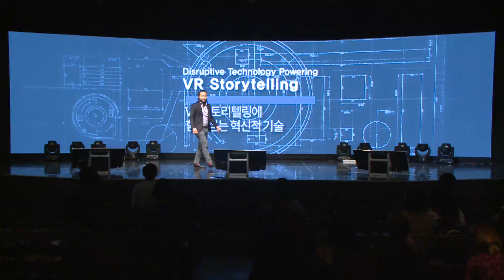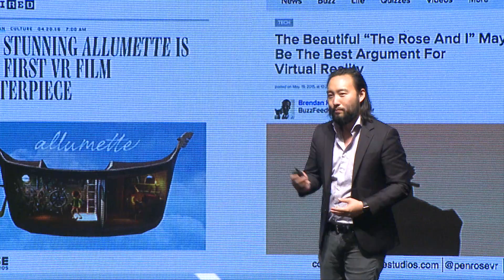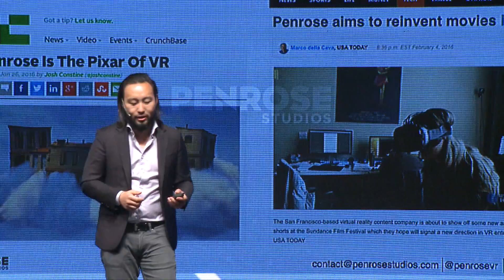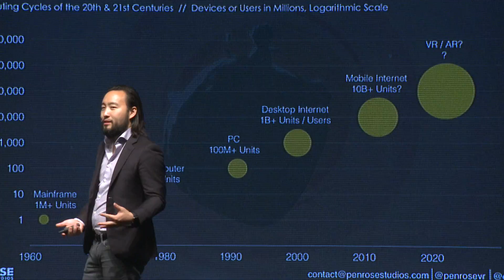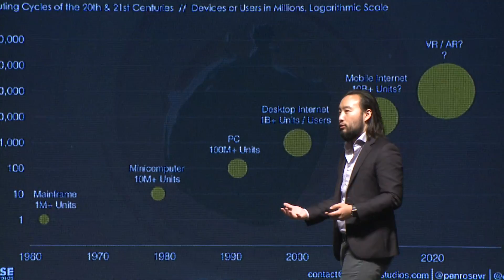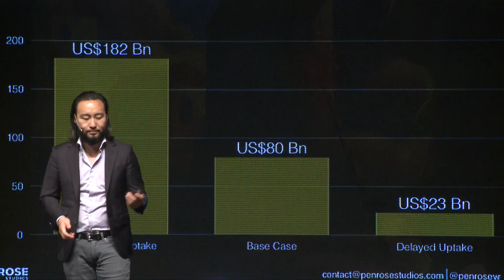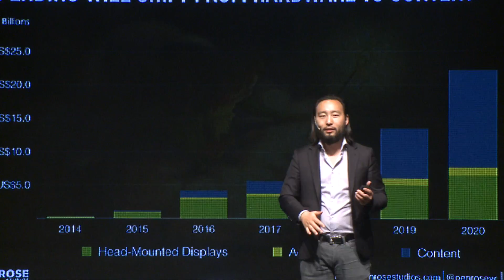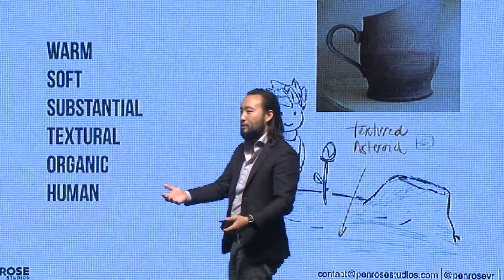[STARTUP:CON 2016] Eugene Chung - VR스토리텔링에 힘을 싣는 혁신적 기술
EUGENE CHUNG(FOUNDER, PENROSE)

영화감독이자 증강 현실 및 가상 현실을 기반으로 하는 스타트업 Penrose의 창업자. Oculus VR의 Head of Film & Media로서 Pixar와 Story Studio를 공동 제작. Pixar Animation Studios와 New Enterprise Associates (NEA)에서 활동